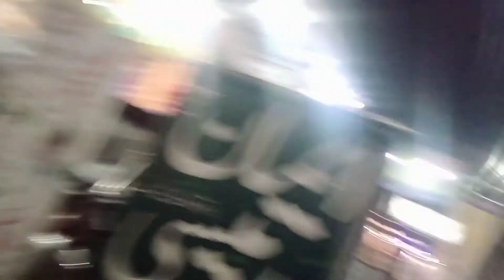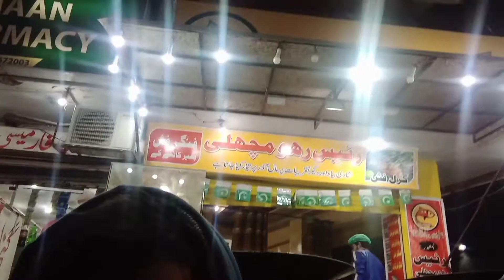Cycle ke tyre lagwa Liye